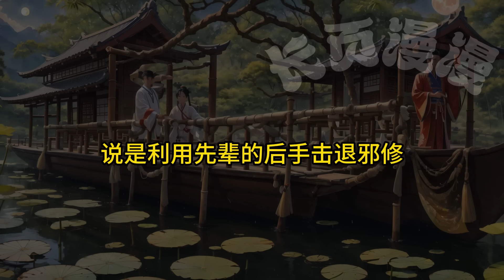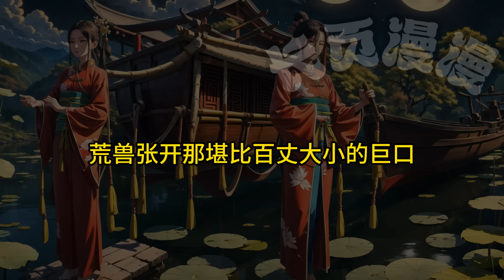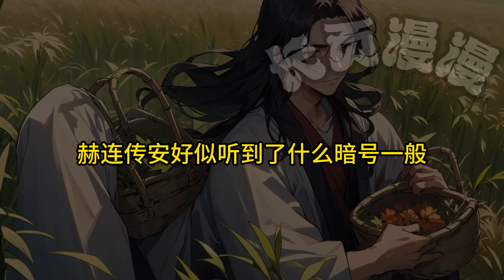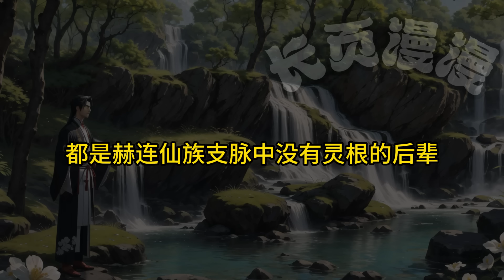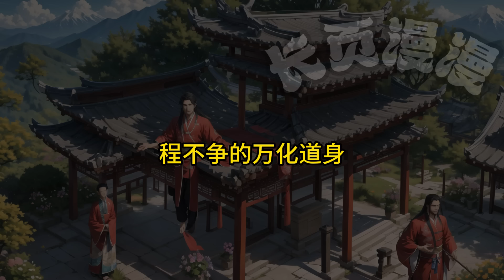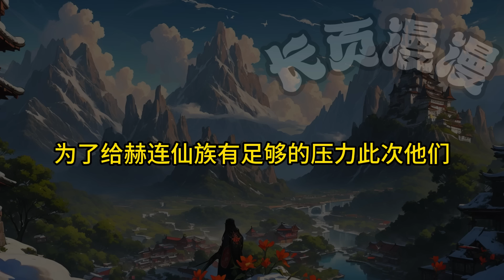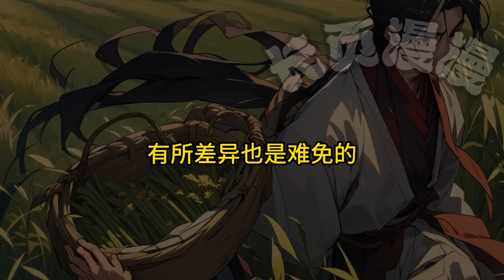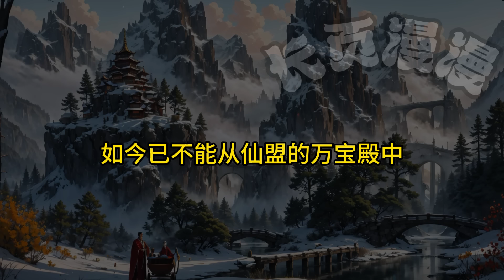🌿【修仙：開局從藥童開始！】P24 藏底牌，煉靈丹，修遁術，練法術。重生在波瀾壯闊的修仙界,凡事以『穩』為住，事事謀定而後動，動則雷霆一擊，動後悄無聲息#修仙